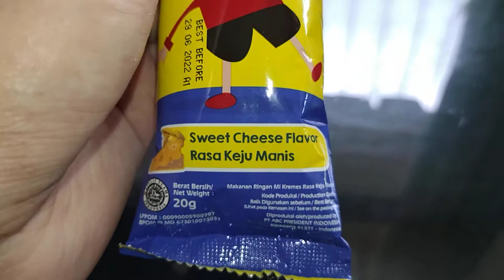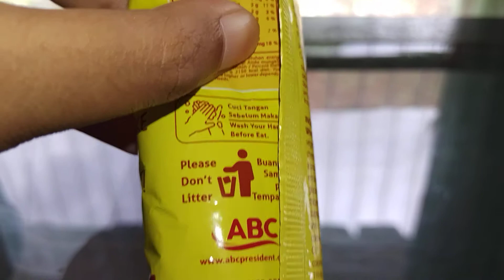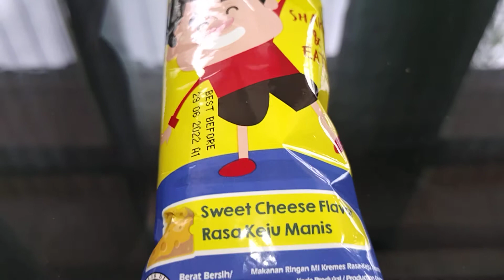Review Produk #1389 : Gurimi Kremes Sweet Cheese Flavour (Rasa Keju Manis)